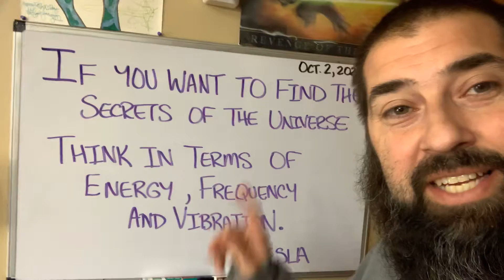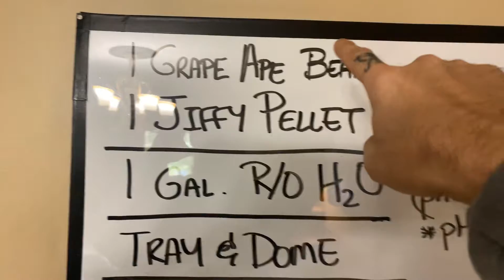Daily Dose and Seed to Self Check In for 10/2/20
Dont forget to secure your place in the founder’s 1000 over at GrowpHicial.com!!!

Get over there and register now as less than 100 spots remain!!!